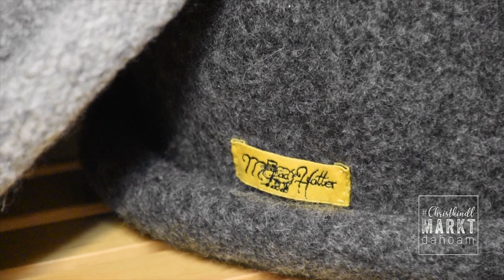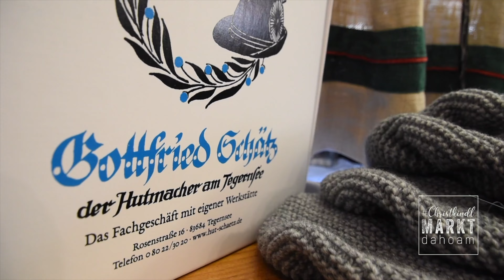Christkindlmarkt Dahoam 2020 in der Alpenregion Tegernsee Schliersee I Ausgabe 3 - Textilien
Um in dieser etwas anderen Adventszeit 2020 regionalem Handwerk, Kleinkunst, Adventsschmuck und weihnachtlichen Accessoires eine Plattform zu bieten und in Erinnerung zu rufen, gibt es hier zumindest eine digitale Alternative zum Flanieren über den Weihnachtsmarkt...